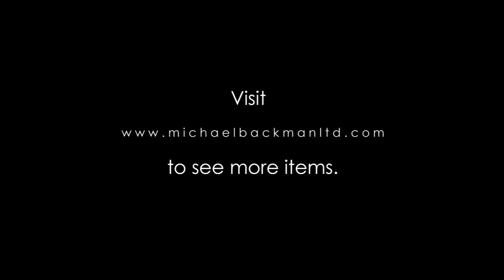Sri Lankan Kandyan Noble Brass Figure, 19th century